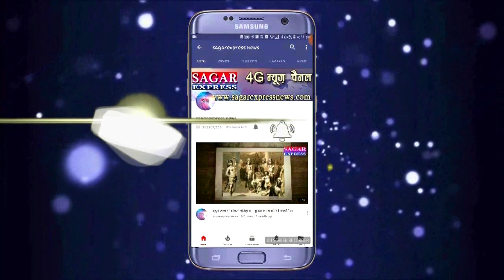कोरोना काल के बाद मज़बूर आम आदमी चोर बन गया --चोर नगरनिगम की पानी की टंकी ले उड़ा